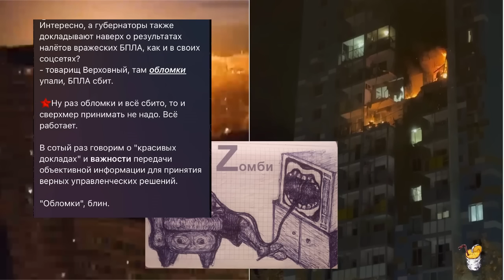Новости: Шахеды бомбят Москву, в Кремле "тушат свет", неисчерпаемое дно Z-энергетики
Автор: anti-colorados
Жители Москвы и подмосковья радостно поприветствовали успехи СВО.
Взрывы за окном затмили собой путинский телевизор.